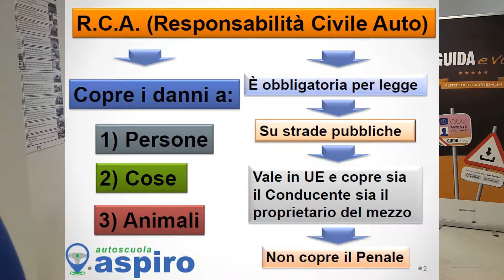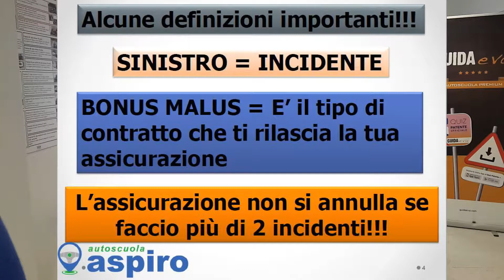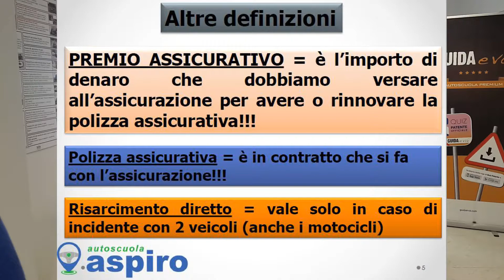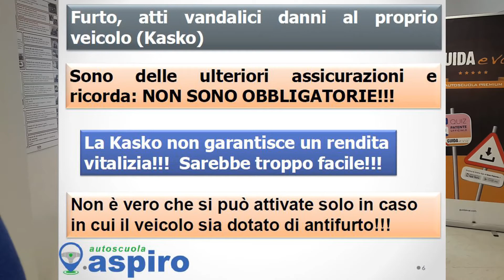VIDEO PROMO - R.C.A.